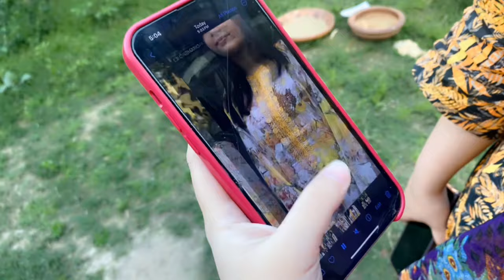Aftar vlog ❤️ | Aftari with my family | Muqadas mukhtar vlogs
Ramazan vlog
Ramadan vlog
Vlog
Aftar
Aftari with family
Pakistani family
Lahore
Family vlog
Small business shoot
Viral
Content vlog
Muqadas mukhtar
Muqadas vlog
Homemade aftari
Roza